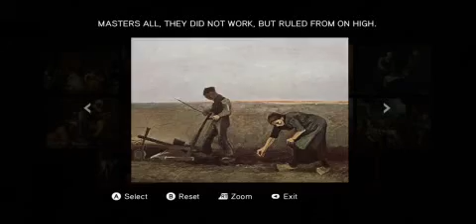Assassin's Creed: Brotherhood Playthrough W/ Commentary part 25